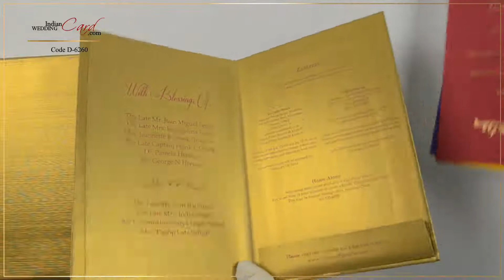D-6260, Gold Color, Shimmery Finish Paper, Laser Cut Cards, Hindu Cards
Paper:
Gold textured paper for double fold hardbound card, inside lining, inside overlay and mailing box envelope. 3 inserts one each in purple, yellow and Pink color. Purple shimmery paper for front laser design.